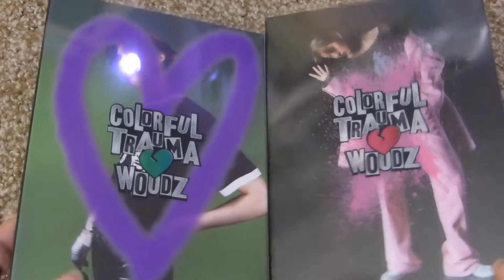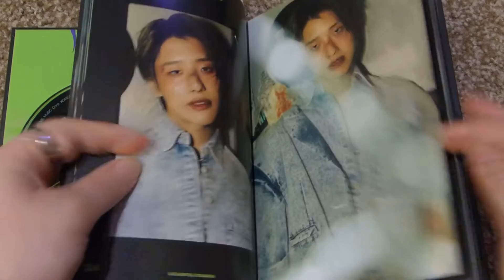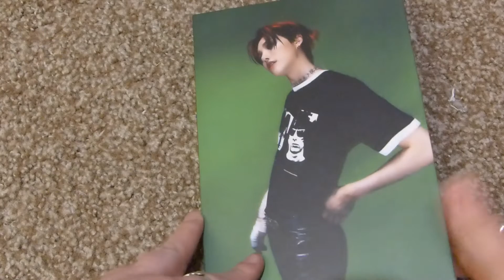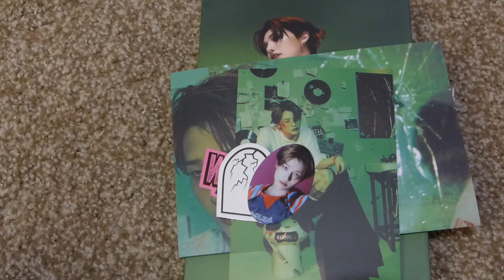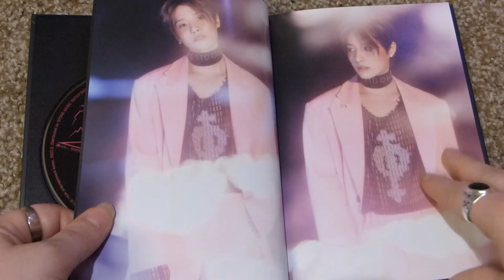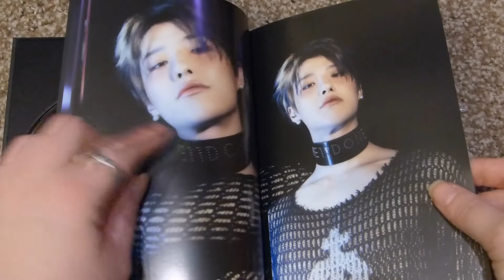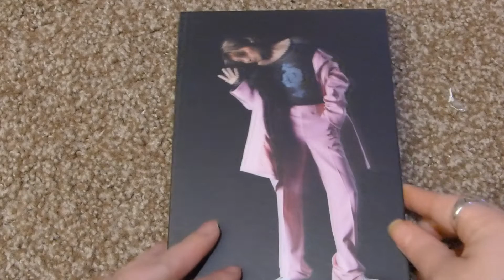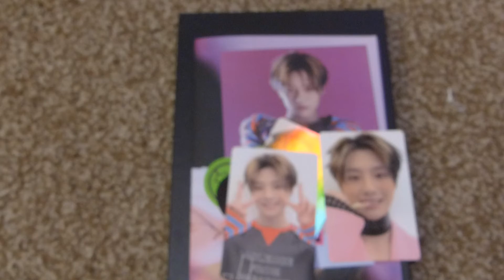Woodz Unboxing (very late)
I am finally uploading my Woodz unboxing of Colorful Trauma!